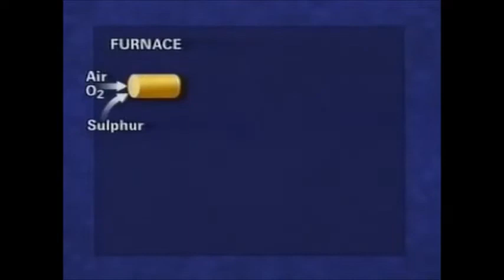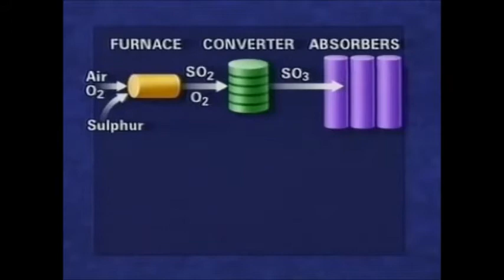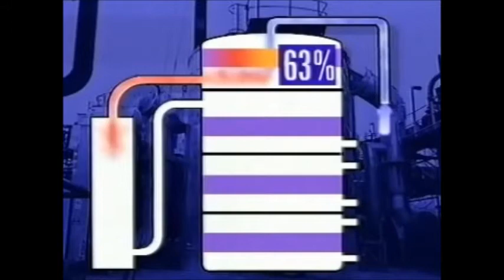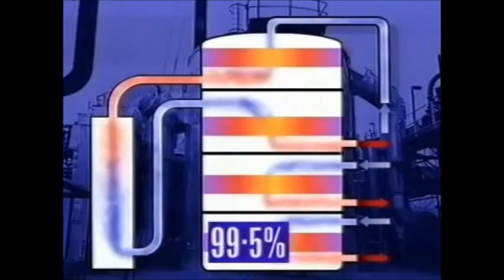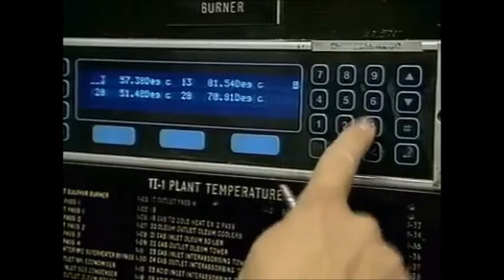Sulfat Turşusu İstehsalı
saytımızda həmçinin aşağıdakı məzmunları da tapa bilərsiniz

Sulfat turşusunun molekul quruluşu
Sulfat turşusunun lınması
Duru sulfat turşusunun kimyəvi xassələri
Qatı sulfat turşusunun kimyəvi xassələri